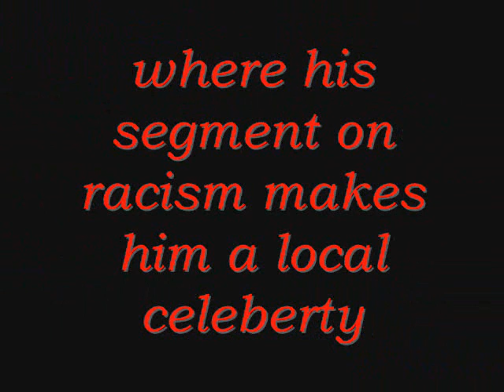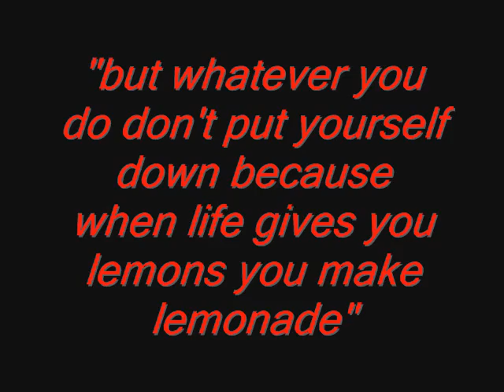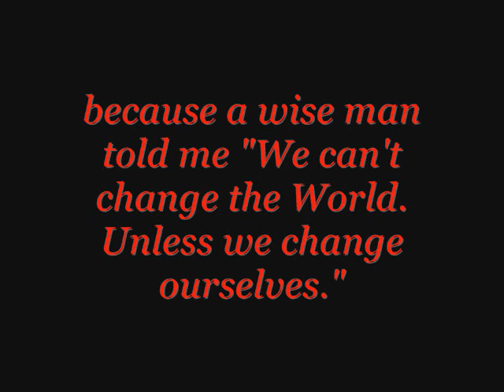robert johnson the hoopster book trailer